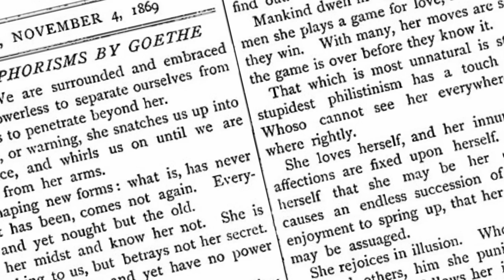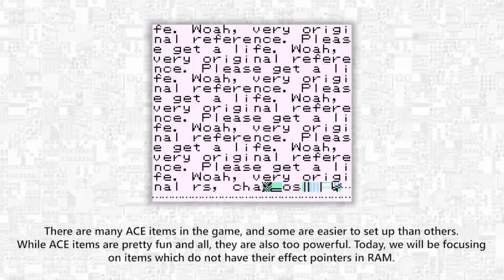Como GLITCHS e BUGS foram DESCOBERTOS em uma SPEEDRUN?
Como descobrem isso nas speedruns?

➤ PSN: hadessama94